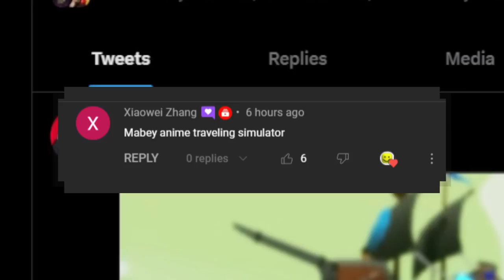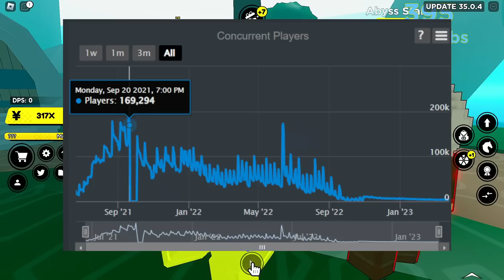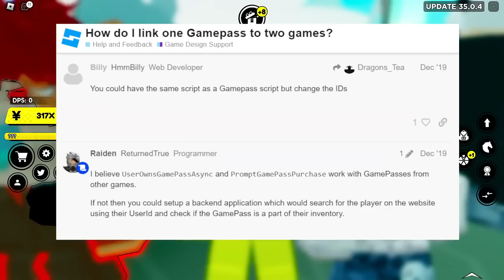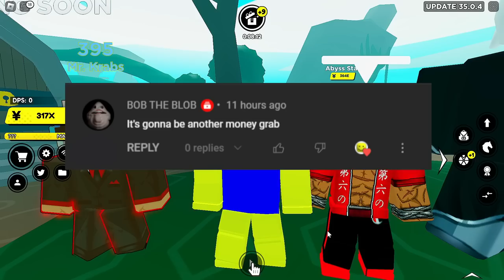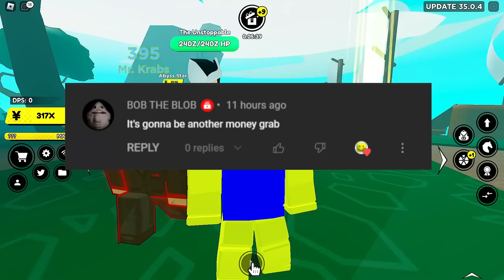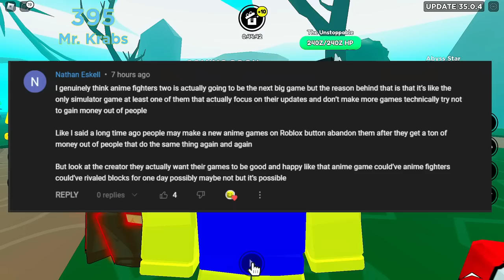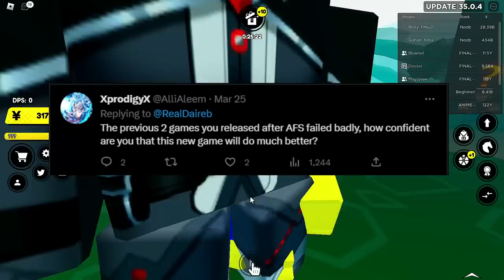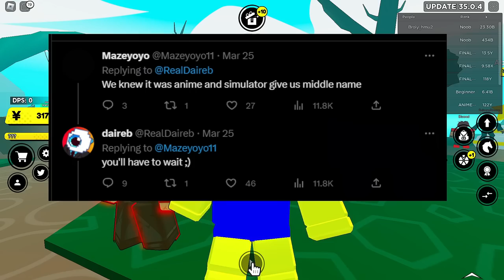🔥 ANIME FIGHTERS "2" TOP QUESTIONS + Answers! 🔥